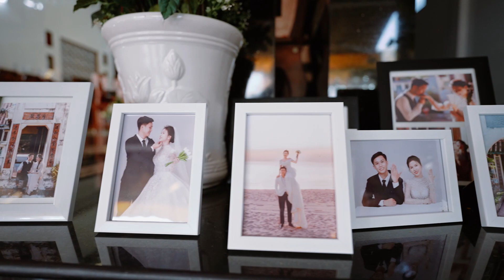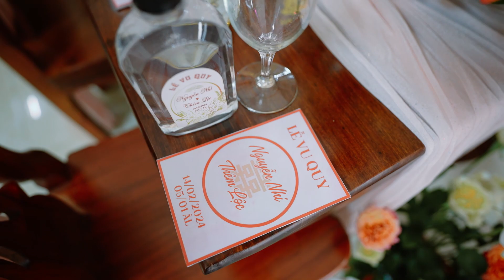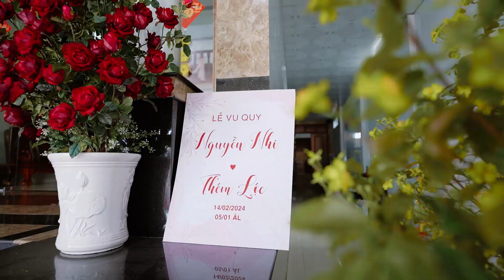NGUYỄN NHI & THÊM LỘC